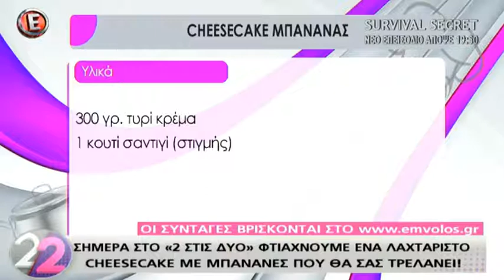Cheesecake με μπανάνες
Απόσπασμα από την εκπομπή του Epsilon "Δύο στις δύο" της 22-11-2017. Ο σεφ Ηλίας Αντωνιάδης μαγειρεύει cheesecake με μπανάνες